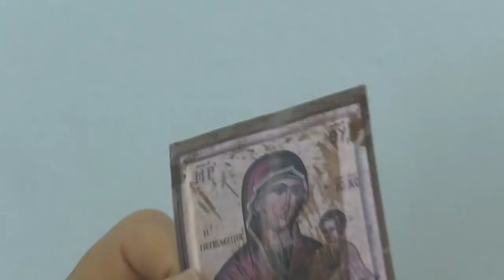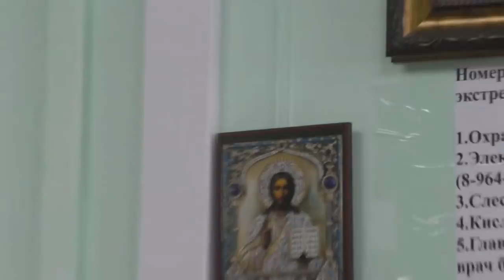Встреча с Настей Дробот в больнице. июнь. 2018